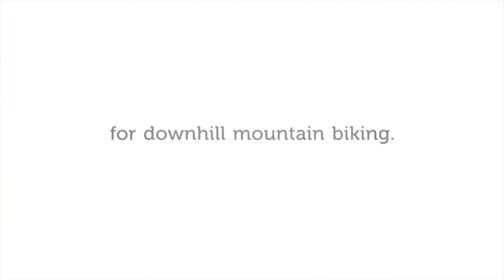Chamonix’s Prarion Gondola Lift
The Prarion gondola lift in Chamonix, France, is a lift in the form of a cable car that traverses the region of Les Houches.